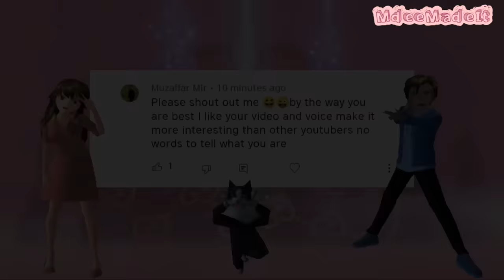TAIGA'S LIFE: Our New Neighbor Ep9 | Sakura School Simulator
SUPPORT
🌸 Mdee made it